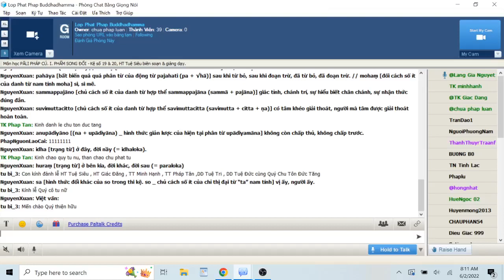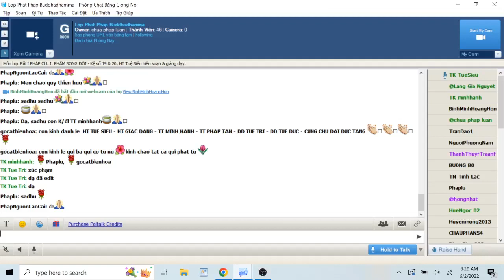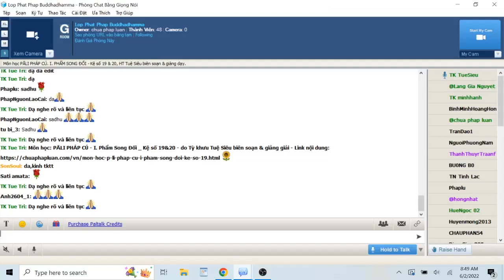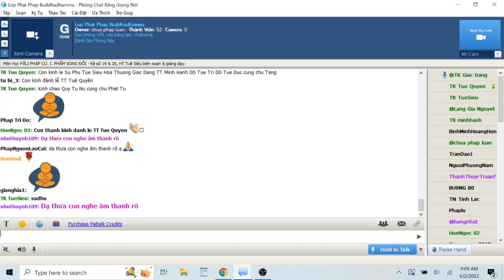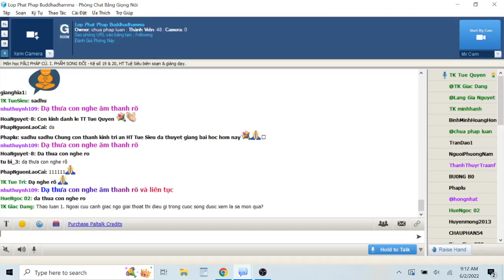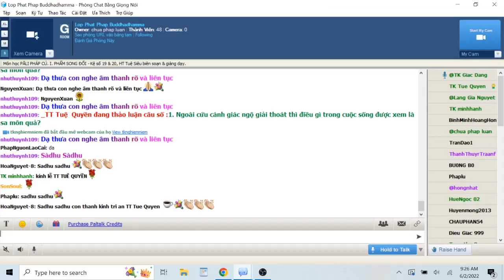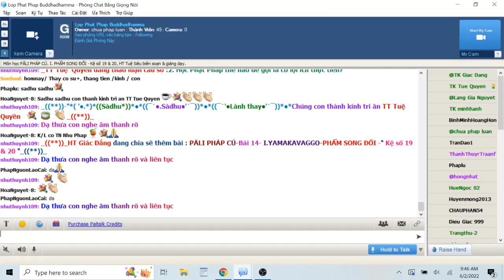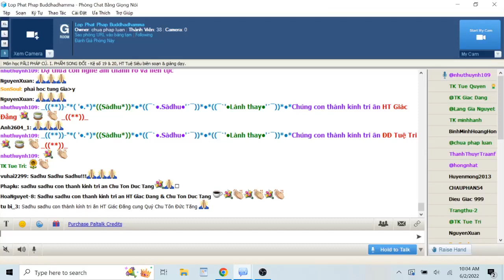02-06-2022. PĀLI PHÁP CÚ_Lop Phat Phap Buddhadhamma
Lop Phat Phap Buddhadhamma Thứ Năm June 02-2022.Giáo Trình PĀLI PHÁP CÚ. I. PHẨM SONG ĐỐI (YAMAKAVAGGA) -" Kệ số 19 & 20 "-TK Tuệ Siêu biên soạn giáo trình & giảng giải -( )-

I.   Kệ số 19 & 20_ Phẩm Song Đối

Duyên sự:

Hai bài kệ pháp cú 19 và 20 nầy được đức Phật thuyết tại Jetavana thành Sāvatthi, do câu chuyện hai vị tỳ kheo bằng hữu.

Tại Sāvatthi có hai vị công tử là đôi bạn thân. Họ được nghe đức Phật thuyết pháp rồi cùng nhau đi xuất gia.

Sau năm năm y chỉ thầy tế độ, họ chia tay mỗi người đi theo chí hướng riêng. Một vị chuyên pháp học (pariyattidhamma) trở thành vị pháp sư lỗi lạc có đồ chúng đông. Một vị chuyên pháp hành (paṭipattidhamma) thọ trì hạnh đầu đà, tu thiền quán, chứng đắc A la hán, là vị thiền sư tiếp độ nhiều đệ tử.

Thời gian sau đó, vị tỳ kheo thiền sư dắt các đệ tử về Jetavana để đảnh lễ bậc Đạo Sư. Nhân dịp ghé qua thăm bạn là vị tỳ kheo pháp sư.

Vị tỳ kheo pháp sư nghĩ rằng bạn mình xuất gia không học pháp, chỉ hành thiền sống ở núi rừng, có lẽ dốt … nên tỏ thái độ kiêu mạn và khinh thường vị tỳ kheo thiền sư.

Trước hội chúng tỳ kheo, vị pháp sư muốn làm bẽ mặt vị thiền sư nên đưa ra những câu hỏi về kinh điển cho vị thiền sư không trả lời được. Biết được thâm ý của vị tỳ kheo pháp sư và với tâm bi mẫn không để vị pháp sư xúc phạm thánh nhân, đức Phật lập tức xuất hiện giữa hội chúng tỳ kheo nầy. Ngài nêu ra những câu hỏi liên quan đến sự chứng nghiệm giải thoát.

Vị pháp sư dù thông suốt giáo pháp nhưng chưa tự mình thắng tri nên không thể trả lời những câu hỏi của đức Phật.

Vị tỳ kheo thiền sư vì đã chứng đắc đạo quả giải thoát, nên đã trả lời đức Phật bằng sự kinh nghiệm thực chứng, không khó khăn gì. Đức Phật hài lòng.

Nhân đó đức Phật thuyết hai bài kệ: “Bahumpi ce sahitaṃ bhāsamāno, dù nói nhiều kinh điển ..v.v..”

Chánh văn:

(dhp 19)

Bahumpi ce sahitaṃ bhāsamāno
na takkaro hoti naro pamatto
gopo’va gāvo gaṇayaṃ paresaṃ
na bhāgavā sāmaññassa hoti

(dhp 20)

Appampi ce sahitaṃ bhāsamāno
dhammassa hoti anudhammacārī
rāgañca dosañca pahāya mohaṃ
sammappajāno suvimuttacitto
anupādiyāno idha vā huraṃ vā
sa bhāgavā sāmaññassa hoti

Thích văn:

bahumpi [hợp âm bahuṃ api]

bahuṃ [đối cách số ít của tính từ bahu] nhiều, số lượng nhiều.

api [bất biến từ] dù, mặc dù, cho dù.

ce [hình thức giản lược của giới từ sace] nếu, nếu như.

sahitaṃ [đối cách số ít của danh từ trung tính sahita] kinh điển, thánh thư.

bhāsamāno [chủ cách số ít của hiện tại phân từ bhāsamāna, do động từ bhāsati] nói, thuyết, phát biểu.

na [phủ định từ] không, không có.

takkaro [chủ cách số ít của danh từ nam tính takkara, hợp thể taṃ karotī’ti takkaro] không làm điều ấy, không áp dụng, không thực hành.

hoti [thì hiện tại ngôi III số ít, động từ hoti (căn hū + a)] là, có. Đây dùng như một trợ động từ.

naro [chủ cách số ít của danh từ nam tính nara] người nam, người đàn ông. Dùng trong ngữ cảnh nầy có nghĩa là con người, hạng người.

pamatto [chủ cách số ít của tính từ pamatta quá khứ phân từ của động từ pamajjati] giải đãi, dể duôi, buông lung.

gopo’va [hợp âm gopo iva]

gopo [chủ cách số ít của danh từ nam tính gopa] người giữ, người chăm nom, người chăn.

gāvo [đối cách số nhiều của danh từ nam tính go] trâu bò, gia súc.

gaṇayaṃ [chủ cách số ít của hiện tại phân từ gaṇayanta = gaṇenta; động từ cơ bản gaṇe/ganaya] đếm, đếm số.

paresaṃ [sở thuộc cách số nhiều của phiếm chỉ đại từ para] của những người khác.

bhāgavā [chủ cách số ít của danh tính từ bhāgavantu] có phần, hưởng phần, dự phần.

sāmaññassa [chỉ định cách số ít của danh từ trung tính sāmañña (samaṇa + ṇya)] trạng thái sa môn, quả vị sa môn, sa môn vị, sa môn hạnh.

appampi [hợp âm appaṃ api]

appaṃ [đối cách số ít của tính từ appa] số ít, ít ỏi.

dhammassa [chỉ định cách số ít của danh từ dhamma] pháp, giáo pháp.

anudhammacārī [     chủ cách số ít của danh từ hợp thể anudhammacārī (anudhamma + cārī)] người hành thuận pháp, hành tuần tự, thực hành nghiêm túc.

rāgañca (rāgaṃ ca)

rāgaṃ [đối cách số ít của danh từ nam tính rāga] tham ái, ái tình.

dosañca (dosaṃ ca)

dosaṃ [đối cách số ít của danh từ nam tính dosa] sân, sân hận.

pahāya [bất biến quá quá phân từ của động từ pajahati (pa + căn hā)] sau khi từ bỏ, sau khi đoạn trừ, đã từ bỏ, đã đoạn trừ.

mohaṃ [đối cách số ít của danh từ nam tính moha] si, si mê.

sammappajāno [chủ cách số ít của danh từ hợp thể sammappajāna (sammā + pajāna)] giác tỉnh, chánh trí, sự hiểu biết chân chánh, sự nhận thức đúng đắn.

suvimuttacitto [chủ cách số ít của danh từ hợp thể savimuttacitta (savimutta + citta + ṇa)] có tâm khéo giải thoát, người mà tâm được giải thoát hoàn toàn.

anupādiyāno [(na + upādiyāna) _ hình thức giản lược của hiện tại phân từ upādiyamāna] không còn chấp thủ, không chấp trước.

idha [trạng từ] ở đây, đời nầy (= idhaloka).

huraṃ [trạng từ] ở bên kia, đời khác, đời sau (= paraloka)